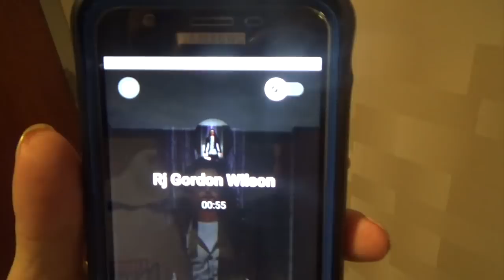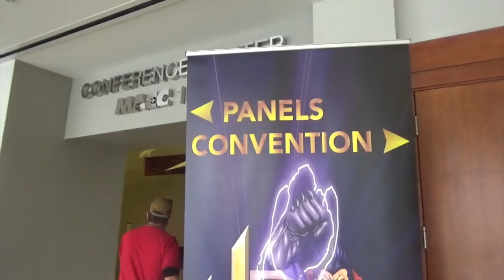The Misadventures Of The Video Game Wizzard Episode 248: Miami Ultra Con Part 2